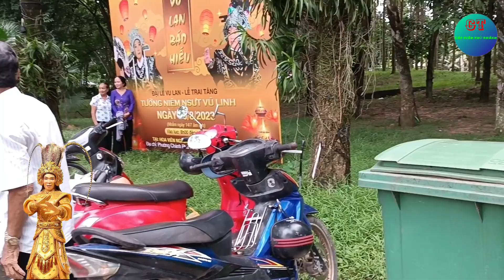Chú tiểu khang lên tiếng về 2 sư cô em nsut vũ linh xuống mộ hôm qua